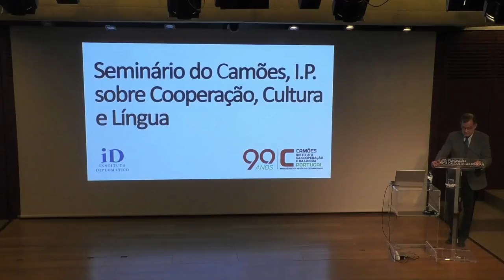Seminário do Camões, I.P. 2020 | Guilherme d´Oliveira Martins, Administrador da F. C. Gulbenkian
Intervenção do administrador da Fundação Calouste Gulbenkian, Guilherme d´Oliveira Martins, no Seminário do Camões , I.P. sobre Cooperação, Cultura e Língua que teve lugar nos dias 8 e 9 de janeiro de 2020 na Fundação Calouste Gulbenkian, em Lisboa.